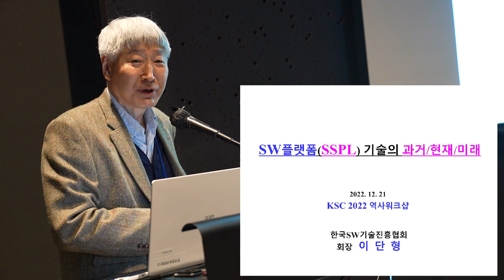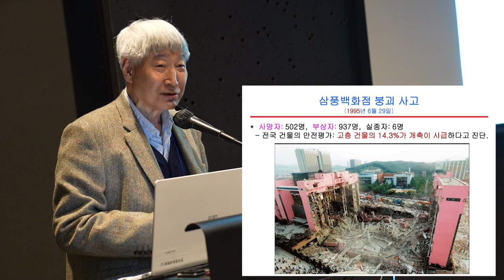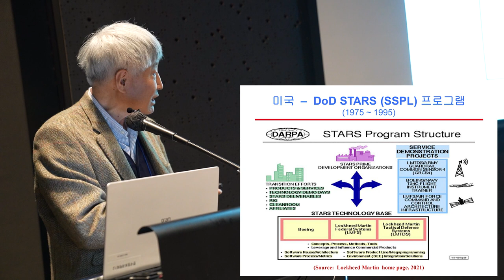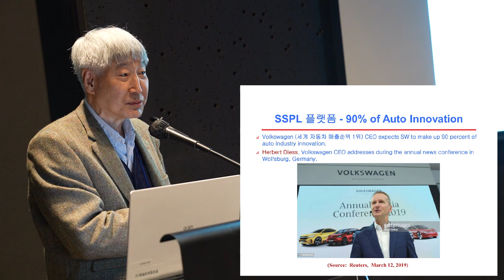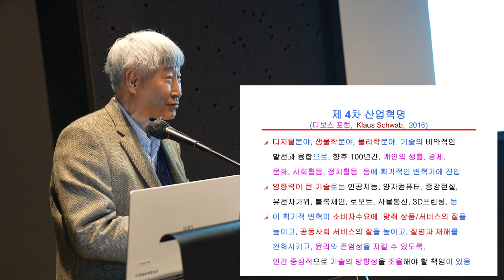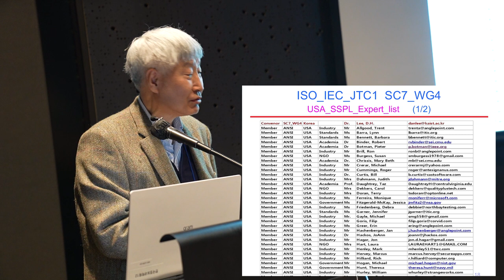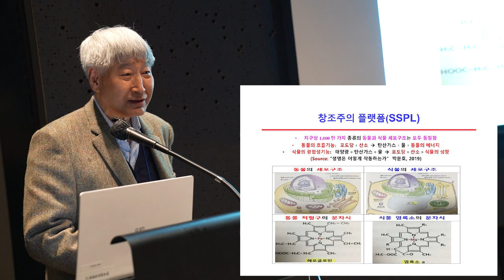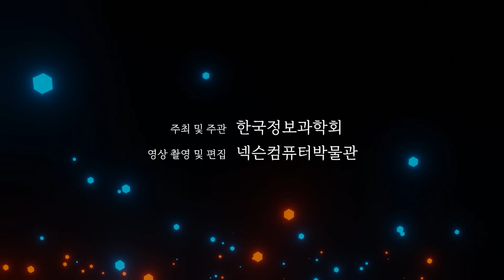[ComputerHistory-SE-2022] SW 플랫폼(SSPL) 기술의 과거, 현재, 미래 | 이단형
20세기 대한민국 컴퓨터 개발 역사 워크숍 VIII : 소프트웨어 공학 역사
키노트 : SW플랫폼(SSPL) 기술의 과거, 현재, 미래
발표자 : 이단형 (KAIST  명예교수)